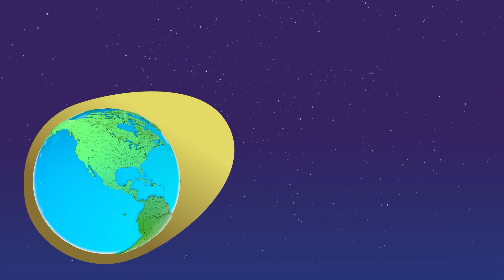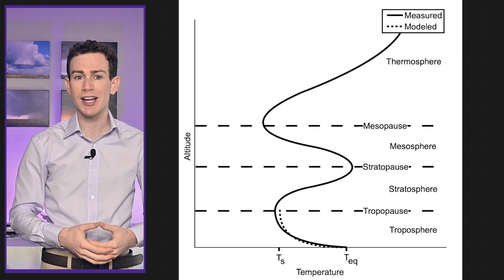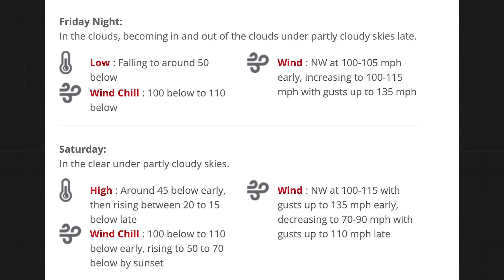What does ozone smell like?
An extreme Arctic air mass could bring the stratosphere down into the New England mountains early Saturday. Matthew Cappucci explains how rare that is.